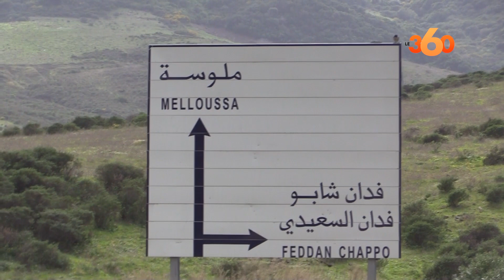الأمطار تُنعش زراعة الخضراوات والأشجار ببوادي الشمال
بدأ المزارعون في عدد من قرى إقليم الفحص انجرة في قطف ثمار محصولهم الفلاحي لهذا العام خصوصا  الخضروات والبقوليات التي انتعشت كثيرا تحت تأثير التساقطات المطرية الغزيرة التي شهدتها المنطقة .